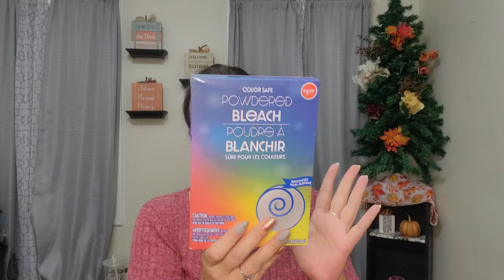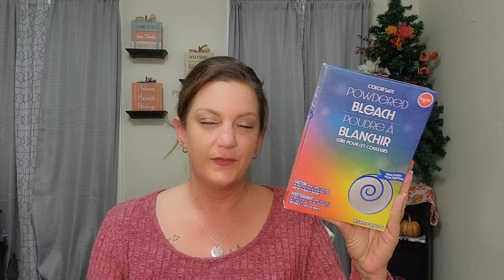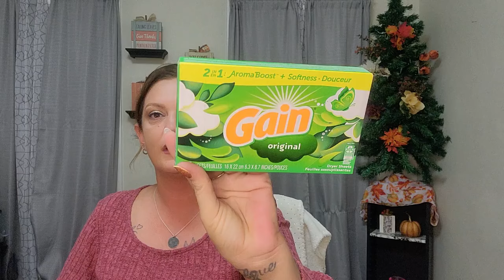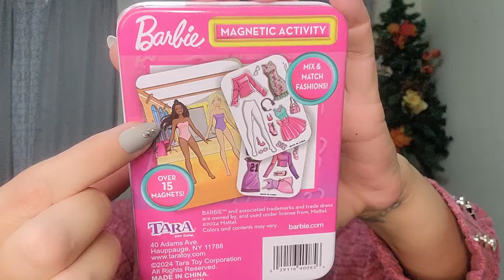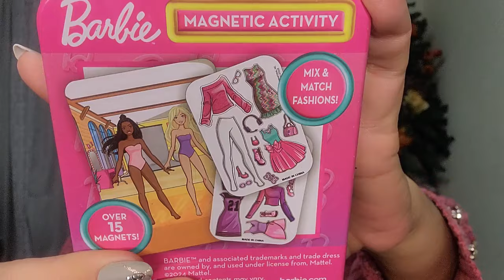Dollar Tree Haul - Amazing Finds for Just $1.25!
OHHHHH the things they have out now!! I found some really cute items! I hope you enjoy this video and have an AMAZING day!!